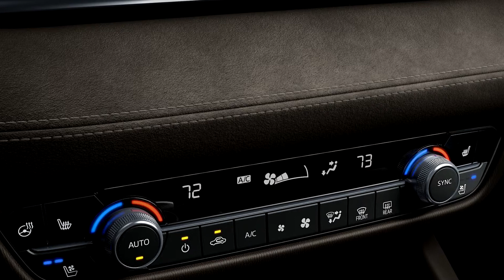New mazda 6 | 2018 mazda 6 | mazda 6 exterior and interior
Mazda’s mid-size sedan has gone under the knife for the third time in five model years. The 2018 Mazda 6 sports refreshed looks, a new interior, and a completely revamped powertrain lineup that ought to keep the shapely sedan relevant in the face of stiff competition from the all-new Honda Accord and the redesigned Toyota Camry.
The most important changes are found under the long hood. Along with the adoption of cylinder deactivation for the current 2.5-liter inline-four, the 2018 Mazda 6 also will be available with the turbocharged 2.5-liter inline-four found in the CX-9 mid-size crossover SUV. The forced-induction four-cylinder produces 250 horsepower and 310 lb-ft of torque when drinking a diet of 93-octane gasoline. Swap to regular fuel and the stable holds just 227 horses. While the naturally aspirated engine is available with either a six-speed manual or a six-speed automatic transmission, the turbocharged engine is offered exclusively with the six-speed automatic.
Marking the second Mazda model in the United States to adopt the brand’s latest design language, the new 6 sports a front-end design similar to that of the CX-5 compact crossover. Defined by slim headlights and a big, five-point grille, the front end’s most eye-catching characteristic is the chrome grille surround that merges with the bottoms of the headlights.Changes extend to the interior, where the new 6 features completely redesigned front seats and an all-new dashboard design. An 8.0-inch infotainment screen is an inch larger than the unit in the current car. Other niceties include an available 7.0-inch digital display in the gauge cluster, a head-up display that projects information onto the windshield, a 360-degree camera system, and ventilated front seats. Additionally, the adaptive cruise control system is now capable of bringing the 6 to a complete stop and can accelerate the car back up to the set speed once traffic clears.
Accompanying the mid-size Mazda’s updated interior, refreshed exterior, and revised powertrain lineup is a new, top-of-the-line Signature trim. Exclusively offered with the more powerful turbocharged engine, the 6 Signature includes seats trimmed in brown leather and Japanese Sen wood interior details.
Look for the refreshed Mazda 6 to reach dealerships in the spring with a base price similar to that of the current model, which starts at $22,820.